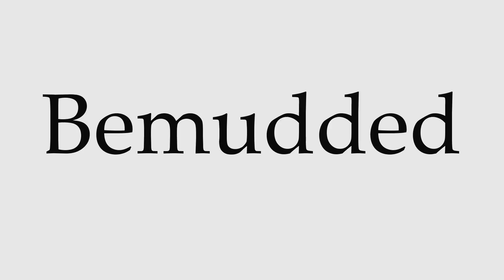How to Pronounce Bemudded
This video shows you how to pronounce Bemudded